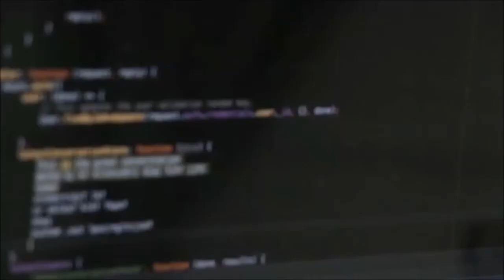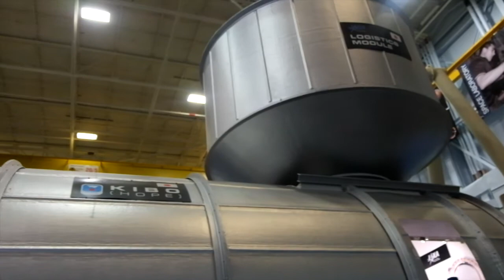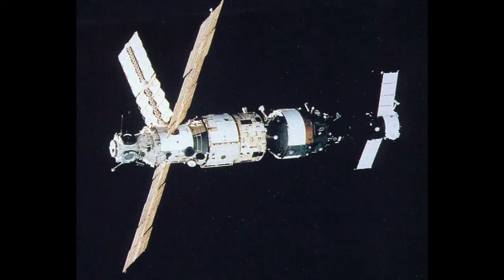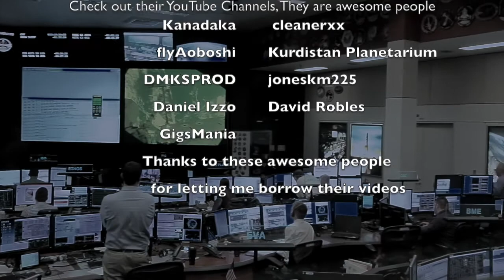The preparation before traveling into space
Do you ever dream going into space?I do, but do you know what it takes before you can go to space? Well, thats what I'm going to explain to you, the full process on becoming an astronaut. This is all for Personal Project purposes

Please give your feedback in the comment section, so that I can improve on my next video.